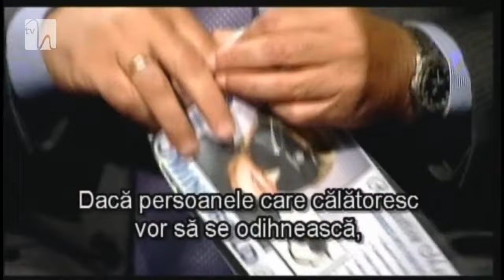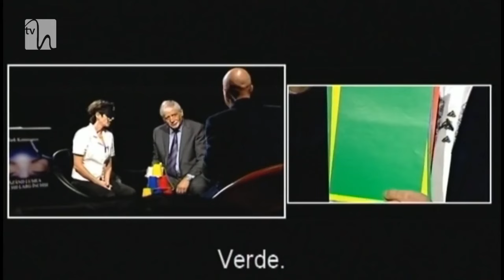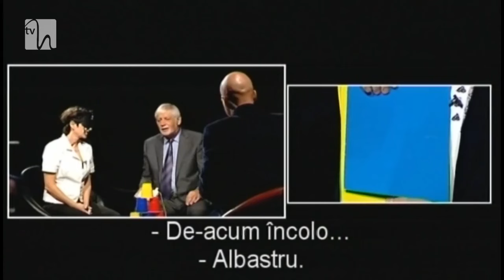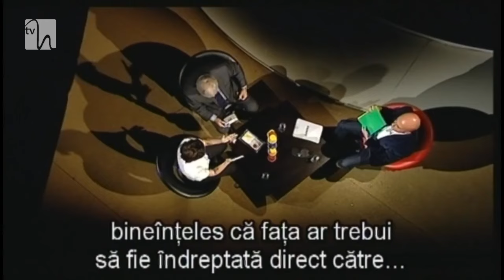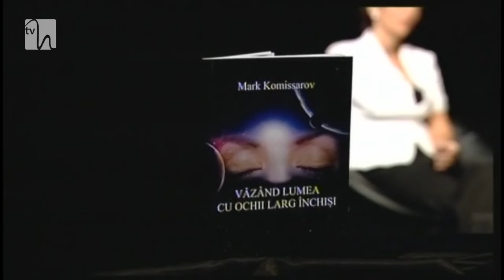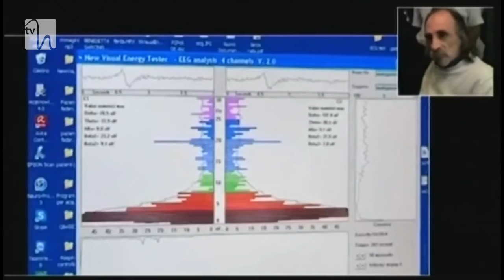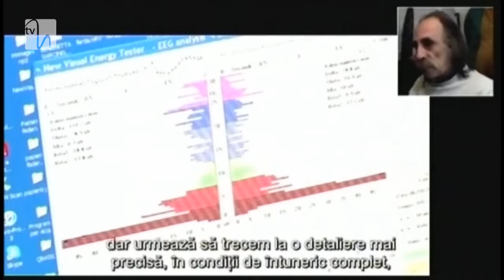InfoVision - TV Show in Romania 2016